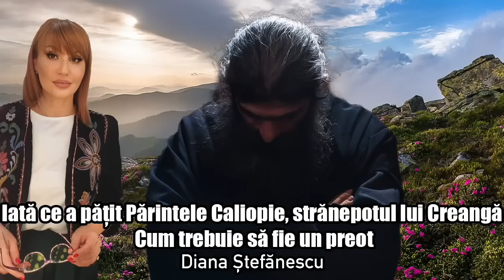Uite ce a pățit Părintele Caliopie, stranepotul Lui Ion Creangă * Cum trebuie să fie un Preot?